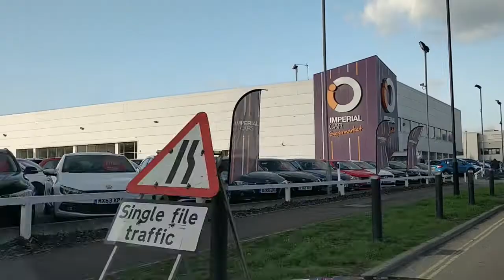400 AUT NA PLACU!JAK I GDZIE KUPOWAC AUTA W UK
ZAPRASZAM DO OGLADANIA CODZIENNIE NOWE MIEJSCA 200 AUT W TYGODNIU .AUTA CALE BEZ WYPADKOWE NA GWARANCJI!!